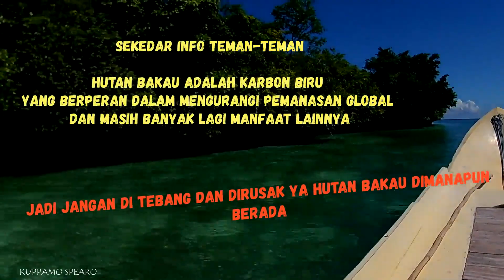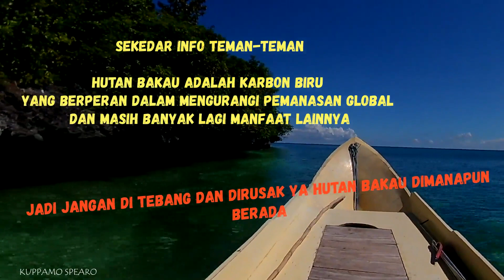Indonesia Spearfishing|| bobara, barakuda, Red Bass, doogtooth tuna. Kira-kira mau panah apalagi ya?